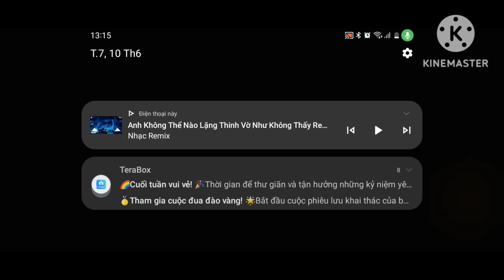PvZ Reflourished | Children Day 2023 Special Event